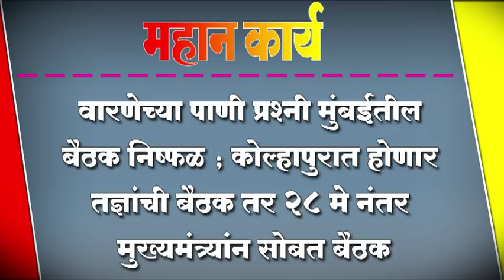वारणेच्या पाणी प्रश्‍नी मुंबईतील बैठक निष्फळ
वारणेच्या पाणी प्रश्‍नी मुंबईतील बैठक निष्फळ ; कोल्हापुरात होणार तज्ञांची बैठक तर २८ मे नंतर मुख्यमंत्र्यांन सोबत बैठक